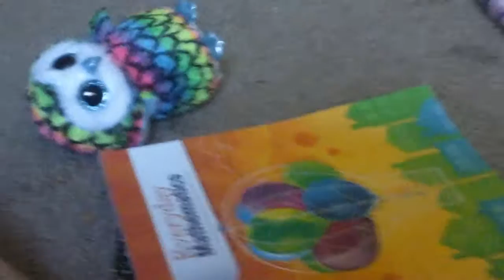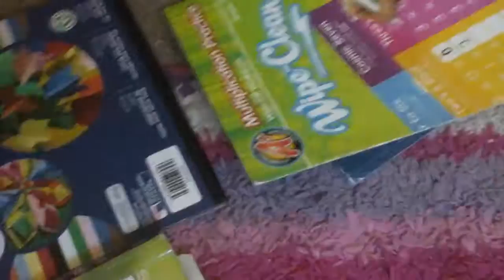June 15, 2016